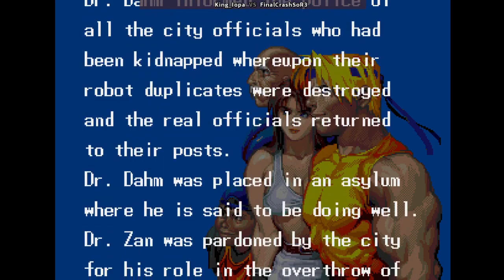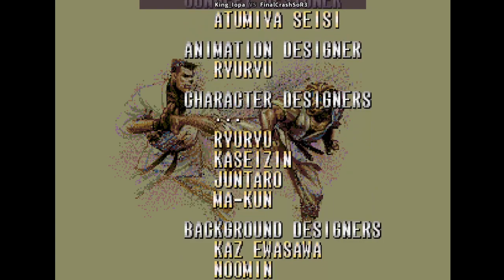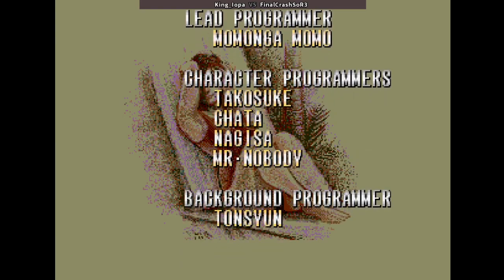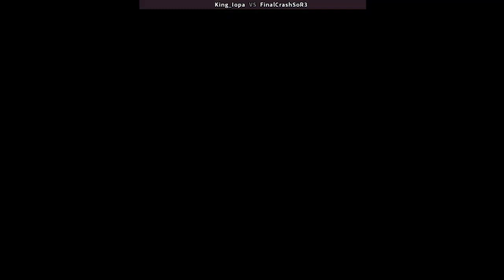Streets of Rage 3: Deathless Hard Co-Op #10 - ft. King_iOpa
1994
2 Player Co-Op with King__iOpa
Hard Difficulty

Player 1: King__iOpa - Blaze
Player 2: FinalCrashSoR3 (Me) - Blaze

Run starts at 0:23